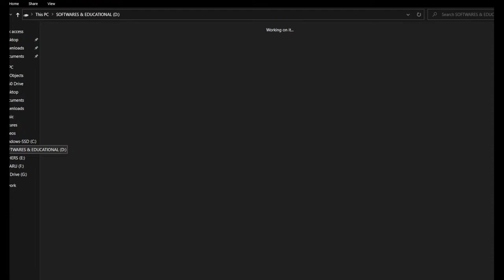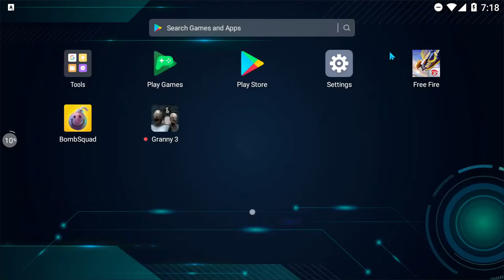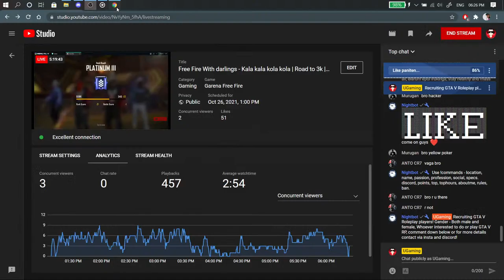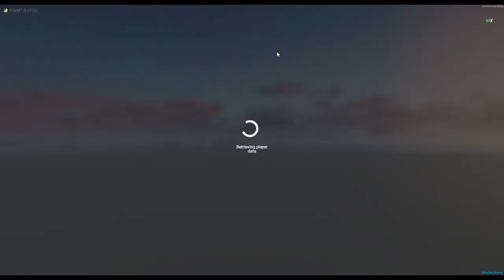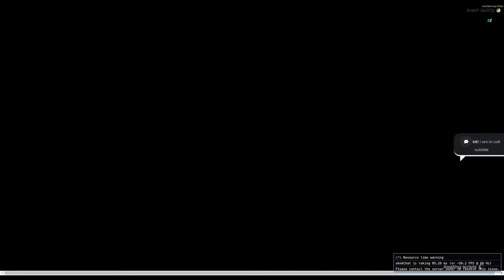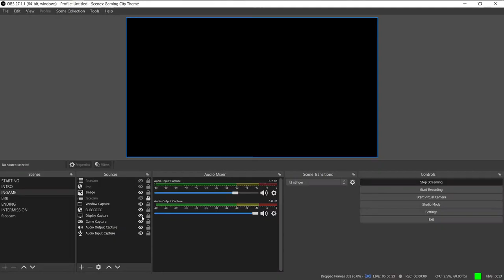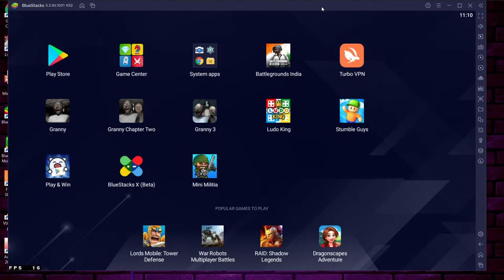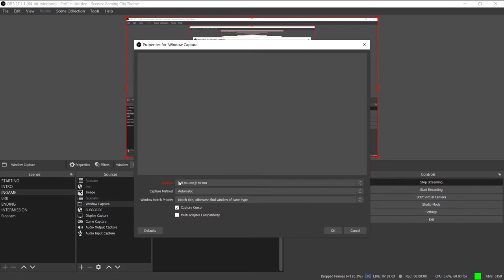Dhanshika on Road to 3k | FF Done | GTA V RP | EliteX UGaming live Tamil தமிழ்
Support panunga darlings ❤

Garena Free Fire, also known as Free Fire, is a battle royale game, developed by 111 Dots Studio and published by Garena for Android and iOS. It became the most downloaded mobile game globally in 2019. The game received the award for the "Best Popular Vote Game" by the Google Play Store in 2019.

✪ Lenovo Legion y530 (Gaming Laptop)
❥ Display
✪ 39.62cms (15.6) FHD (1920 x 1080)
❥ Processor
✪ 12
❥ RAM
✪ 1x8GB*1x16GB
✪ 24 GB DDR4 2666 MHz
❥ Storage
✪ 256 GB PCIe SSD
✪ 1 TB HDD Intel® Optane™-Ready
❥ Video Card
✪ Intel(R) UHD Graphics 630 – 1GB
❥ Video Card #2
✪ NVIDIA GeForce GTX 1050 – 4GB
❥ Operating System
✪ Windows 10 Home
❥ Keyboard
✪ Zebronics (Normal)
❥ Mouse
✪ MFTEK Gaming Mouse upto 2000 DPI